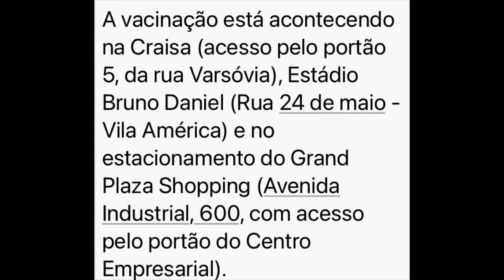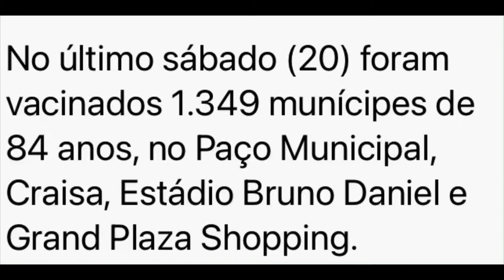💉 Santo André prossegue com vacinação de idosos acima de 84 anos